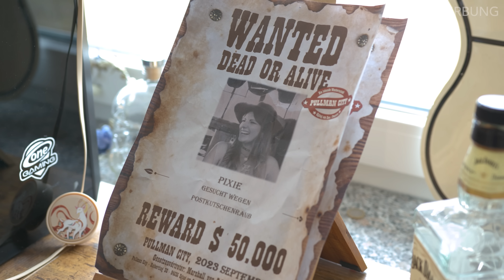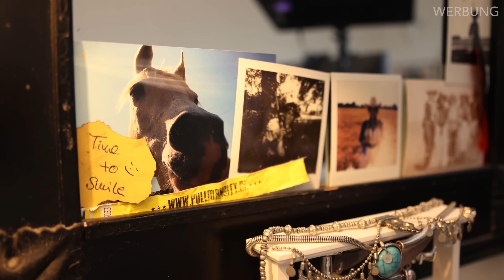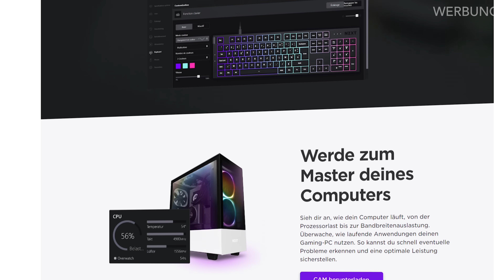Schöner, besser, bunter! - Hardware-Upgrade und neuer Gaming-Room mit NZXT - großes Gewinnspiel!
(WERBUNG) Findet das Lösungswort im Video und gewinnt NZXT-Hardware für euren Gaming-Room. Hier geht es zum Gewinnspiel

Mehr über die neuen NZXT Kraken und das große CAM-Software-Update für noch flüssigere und lebendigere Animationen erfährst du

Wenn man schon lange zockt, wird es über kurz oder lang Zeit für ein Upgrade. So auch bei der Streamerin Isi. Deswegen haben wir sie besucht, um mit Unterstützung von NZXT ihren Gamingraum zu verschönern. Welche Hardware wir dafür benutzt haben, warum wir genau die Produkte ausgewählt haben und wie das ganze am Ende aussieht, seht ihr hier im Video.

Folgt uns!